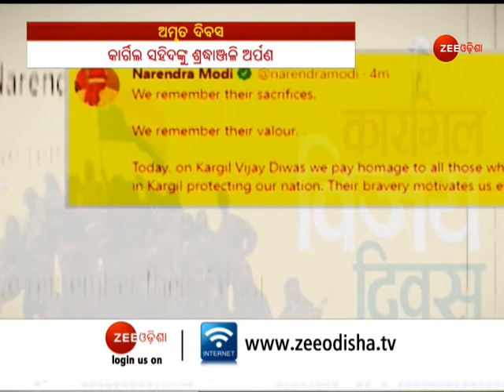Kargil Vijay Diwas: PM Modi Pays Tribute To Every Kargil Hero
ଆଜି ୨୨ତମ କାର୍ଗିଲ ବିଜୟ ଦିବସ । ୧୯୯୯ ମସିହା ଆଜିର ଦିନରେ ବିଜୟ ସହ ସମାପ୍ତ ହୋଇଥିଲା କାର୍ଗିଲ ଯୁଦ୍ଧ  । ପ୍ରଧାନମନ୍ତ୍ରୀଙ୍କ ଆହ୍ୱାନ କ୍ରମେ କାରଗିଲ ବିଜୟ ଦିବସକୁ ଦେଶ ଆଜି ଅମୃତ ଦିବସ ଭାବେ ପାଳନ କରିଛି । ବିଜୟ ଦିବସରେ  ରାଷ୍ଟ୍ରପତି ରାମନାଥ କୋବିନ୍ଦ ଜମ୍ମୁ କାଶ୍ମୀରର ବାରମୁଲାରେ ଏବଂ ପ୍ରତିରକ୍ଷା ମନ୍ତ୍ରୀ ଓ ତିନି ସେନାମୁଖ୍ୟ ଦିଲ୍ଲୀରେ ଜାତୀୟ ଯୁଦ୍ଧ ସ୍ମାରକରେ ସହିଦଙ୍କୁ ଶ୍ରଦ୍ଧାଞ୍ଜଳି ଦେଇଛନ୍ତି । କାର୍ଗିଲ ବିଜୟ ଦିବସରେ ପ୍ରଧାନମନ୍ତ୍ରୀ ନରେନ୍ଦ୍ର ମୋଦି ଟ୍ୱିଟ କରି ସହିଦଙ୍କୁ ଶ୍ରଦ୍ଧାସୁମନ ଅର୍ପଣ କରିବା ସହ ଭାରତୀୟ ଯବାନଙ୍କ ବଳିଦାନକୁ ମନେ ପକାଇଛନ୍ତି । ଏହାସହିତ ଆଜି ଲଦାଖର କାର୍ଗିଲ ଜିଲ୍ଲା ସ୍ଥିତ ଯୁଦ୍ଧ ସ୍ମାରକରେ ସିଡିଏସ ବିପିନ ରାୱତ ସହିଦଙ୍କୁ ଶ୍ରଦ୍ଧାଞ୍ଜଳି ଦେଇଛନ୍ତି । ...

About Channel:-